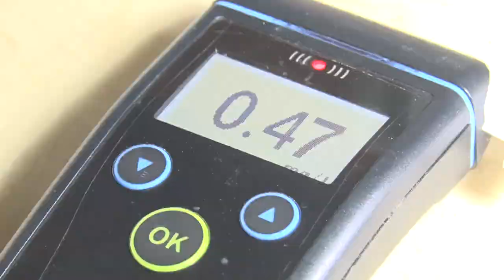Menú de la cena navideña para conductores ebrios que caigan al Torito la noche del 24.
El menú de la cenanavideña 🍽️ para conductores ebrios que caigan al Torito la noche del 24 será: Ensalada de frutas, espagueti, lomo mechado o pierna, informó el secretario de Seguridad Ciudadana, Samuel Ugalde García.👨‍💼